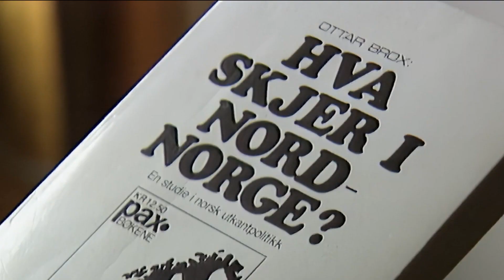Ottar Brox - Kampen for kysten - Trailer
Premiære på Tromsø internasjonale filmfestival:  Onsdag 18. januar  Kl 16:30  Fokus 1

Et halvt år før stortingsvalget i 2021 skrev samfunnsviter Ottar Brox et manifest i sin kronikk i avisen Klassekampen. Det var et krigsrop for sentrum-venstre, og målet var å gjøre det mulig for nordnorske kystsamfunn å ta tilbake kontrollen over sin grunnleggende ressurs: allmenningen til havs.

Ottar Brox har stått på barrikadene og kjempet for kysten hele livet. Han skrev klassikeren «Hva skjer i Nord-Norge?» allerede i 1966. Filmen følger den nå 90 år gamle krigeren fra barndommen på Senja til hans tidlige karriere som forsker, og deretter som stortingspolitiker som kjempet for å utvide sonen for kystfiske og forsvare en bærekraftig, desentralisert ressursforvaltning som skal sikre fiskerier og foredlingsanlegg langs kysten. Og Ottar kjemper fremdeles.

Regissør Hans Eirik Voktor har hatt en lang yrkeskarriere innen film – både som filmskaper og pedagog, så vel som i innovasjonsprogrammer. Voktor er nå professor i dokumentarfilmproduksjon ved Universitetet i Stavanger. Han laget dokumentarfilmen Ottar Brox - Kampen for kysten i nært samarbeid med Eirik Jacobsen.

Produsent: Mona Steffensen
Skuespillere: Ottar Brox, Paul Jensen, Steinar Eliassen

Onsdag 18. januar Kl 16:30 Fokus 1
Torsdag 19. januar Kl 11:30 Verdensteatret
Torsdag 19. januar Kl 15:30 Andre steder
Fredag 20. januar Kl 18:45 Verdensteatret
Søndag 22. januar Kl 11:30 Verdensteatret